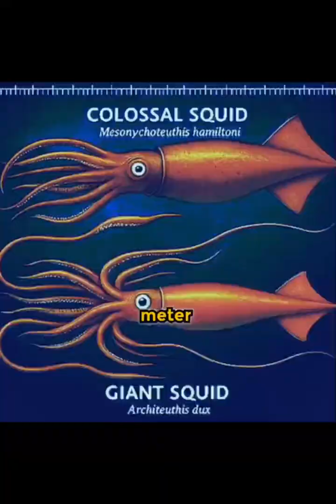5 Shocking Wildlife Discoveries of 2025 That Will Amaze You! 🌴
Explore 5 shocking wildlife discoveries from 2025—glowing squid, vanishing tigers, color-changing chameleons, extinction crisis, and albino panda! Which animal stuns you? 🐼